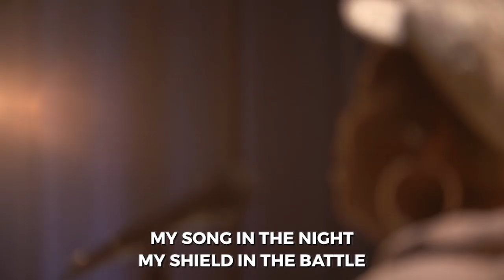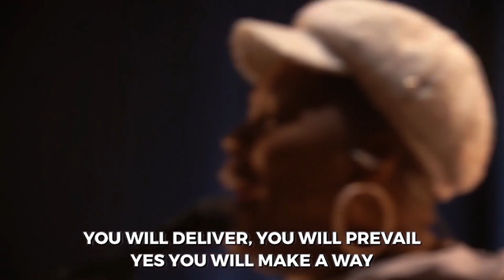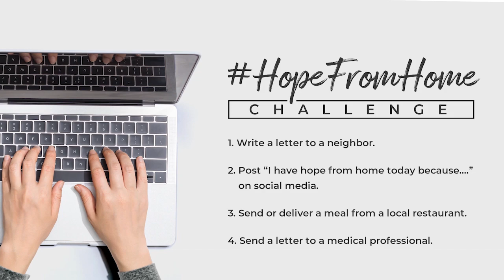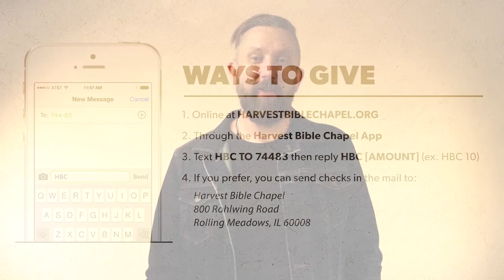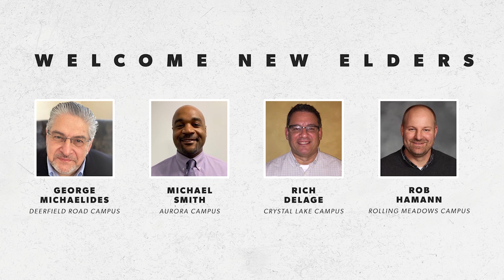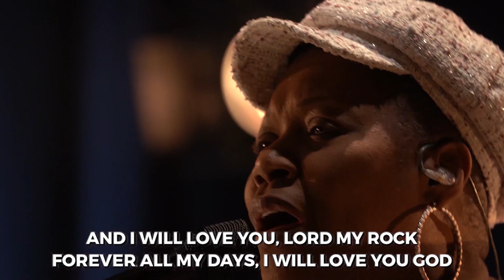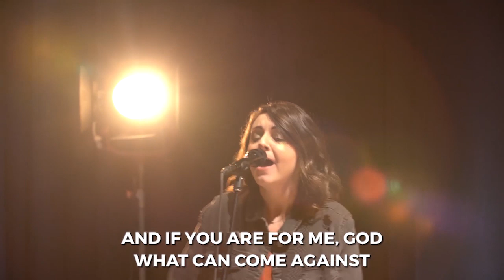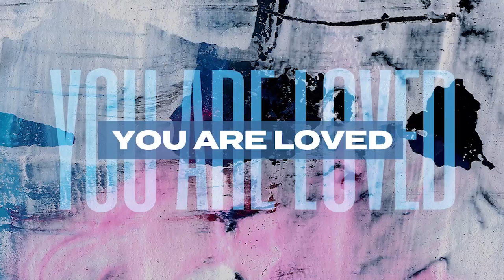Dios Sobre Todo | Pastor Dave Stone, MARZO 29, 2020